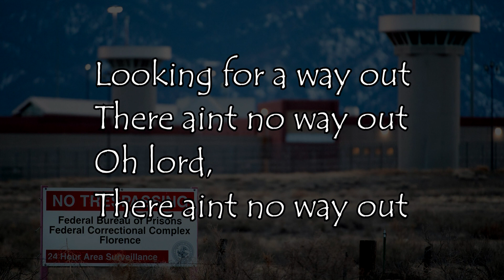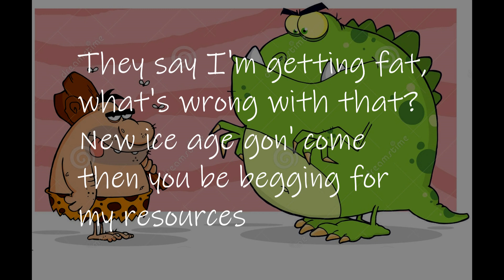Stuck in Here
Straight outta ADX Florence

Lyrics:
Bridge
Looking for a way out
There aint no way out
Oh lord, there aint no way out
Bridge

Only one mistake put me here
My blues listen to me dear
Things get real unpleasant when you run over a peasant
Go little bit too fast, they all over my ass
Did it get your grandpa back?
Now I'm like dead also so, so really who's the real killer?

Chorus
I'm stuck in here
Chorus

Bridge
Bridge

They say I ate they dog, but it was fat, looking back
Maybe I shouldn't have taken a snack
My password they cracked, I stored some cooking books
Now they got me hooked finna cook me
Now who's the real barbarian?

Chorus
Chorus

They say I'm getting fat, what's wrong with that?
New ice age gon' come then you be begging for my resources
Don't be Sid
Be everyone loves Raymond guy
Until the earth gon' freeze

Chorus
Chorus

Beat: M.I.A